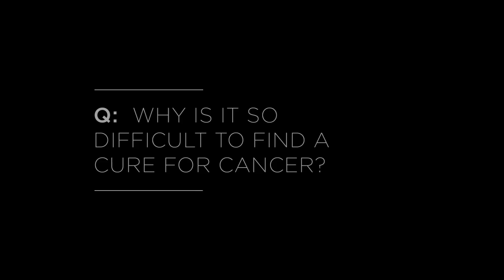Q. Why is it so difficult to find a cure for cancer?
Cancer is not a single disease, but a constellation of many diseases. John Lin, a scientist working in Pfizer’s Experimental Medicine and Cancer Immunotherapy division, speaks to the strategies and advances that show promise in making various cancers as manageable as hypertension or diabetes.